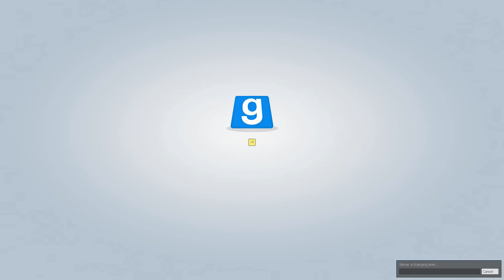Trouble In Terrorist Town - Yee Har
THE SMOOTH LADS

Streaming Mon-Fri 6pm Eastern